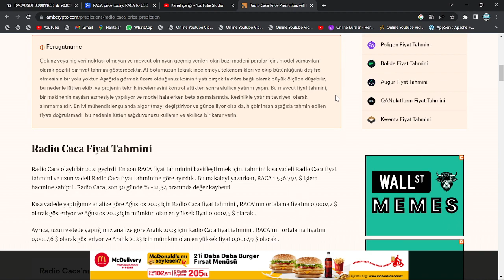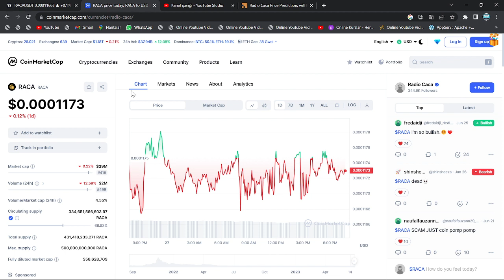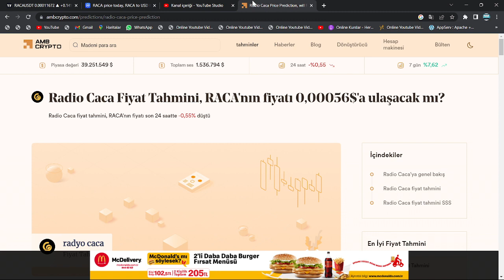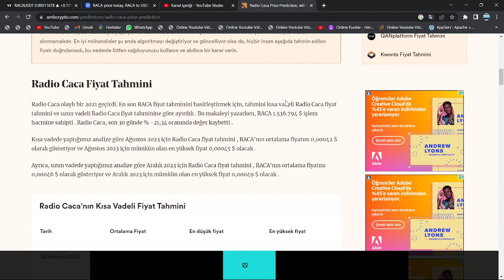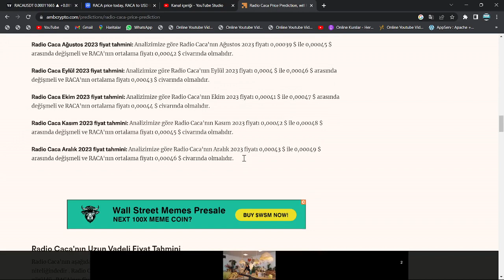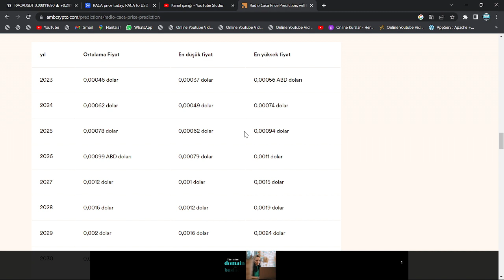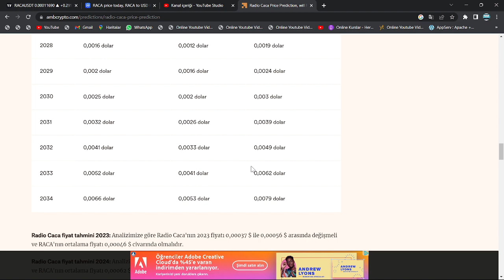BİNANCE'IN LİSTELEME HARİTASI: "RACA COİN, BUGÜN BİTMEDEN 2.5X YAPACAK!"🔥"RACA, 0.0079$ ATH YOLDA!"🚀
Bu videomuzda kripto borsalarında oldukça popüler bir coin olan RACA coin'i (Radio Caca) inceledik. Raca coin'in destek ve direnç noktalarını belirterek kısa, orta ve uzun vade hedeflerinden söz ettik. Raca alım ve satım noktalarını belirleyerek, hangi noktadan almalıyız? Gibi sorulara yanıt olmaya çalıştık. Raca, uzun vadede yakaladığı popülerite ve beklenen hacimle Binance'ın da olumlu yaptırımlarıyla 2022'de çok büyük yükselişler yapabilir. Raca, yeniden yukarı sıçramak üzere MA50'ye doğru ilerliyor. Raca son yaşanan gelişmelerle birlikte 21 Nisan 2022 sabahı saat 8.00'da KuCoin borsasında listelendi. Bu videoda yatırım tavsiyesi verilmemiştir.